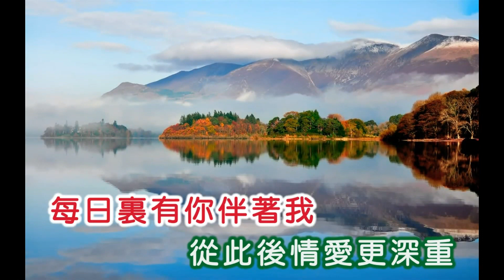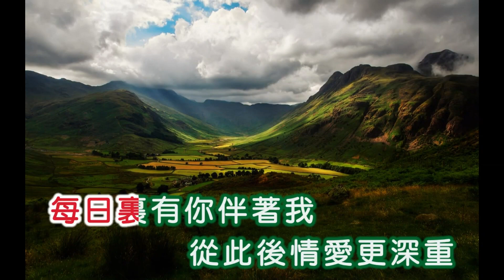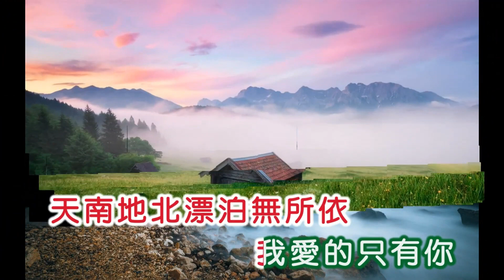1247火一般热情